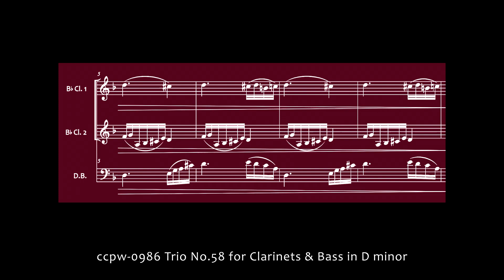0986 Trio No.58 for Clarinets & Bass in D minor